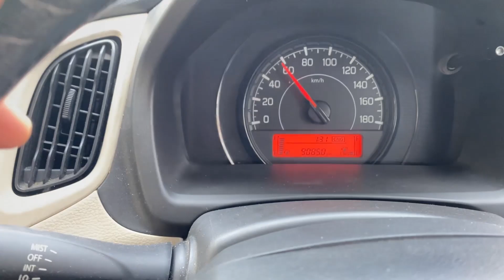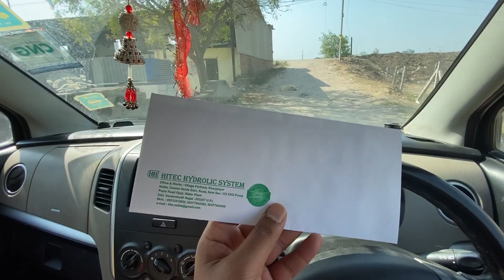Musibaatein: Har Jagah Se Aati Hai! 🌍 | Unveil Memories | Daily Vlogs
Gaadi mein Petrol & CNG dono khatam, aur fir CNG bharne se mana kar diya inhone! Kya hua jab khatam ho gayi gaadi ki fuel ki saari options? Jaanein yeh hairatangez kahaani aur samajhnein inka asli kaaran. Dekhiye yeh rochak video aur sikhiye samasyaon ka samadhan!

Unveil Memories Vlog
Daily Vlogs
Anshul Goel Vlogs
Anshul Vlogs
Sunanda Vlogs
Anshul Sunanda Vlogs
Unveil Memories
Mayur Vihar raise Jaaee